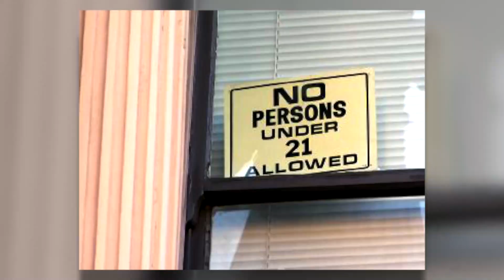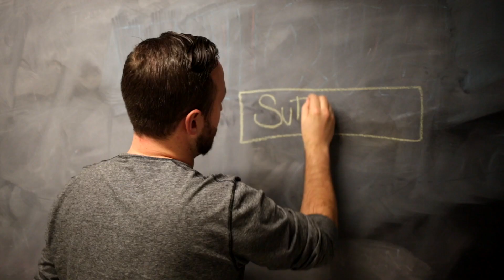Let's Talk About Mentors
Mentors aren’t a one-size-fits-all sort of deal. They come in all shapes, sizes and ages. So if you’ve ever wished you had someone in your corner, someone whose experiences could help you figure out whatever you're figuring out or just someone to shed light on the shady parts of the road ahead of you, then you my friend are looking for a MENTOR!

We’ll dig into the how-tos of mentors later on, this episode’s all about figuring out what they are and why they can be so unfreaking-believably awesome for your life. Let’s hit it!!!

More from Buck
Check out BTQ’s FutureHacker for a list of the schools in Idaho that offer programs that were mentioned or are related

Our Sources!!